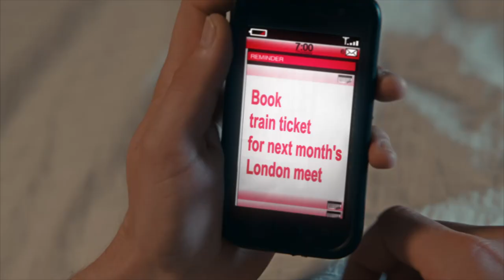Greater Anglia Advanced tickets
By purchasing an Advance ticket, you're able to choose the best time to travel at the lowest available fare and reserve yourself a seat (on selected trains).

Available on Intercity services between Norwich and London Liverpool Street, and connecting branch line services, Advance tickets are the best way to ensure unbeatable cost, convenience and comfort.

Tickets available from £8 to London, one way.